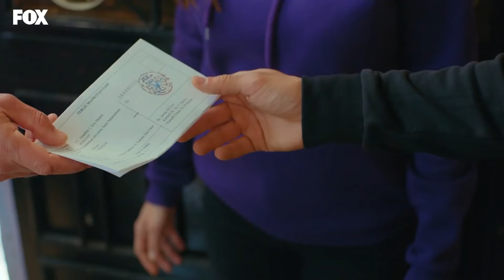Filiz ve Barış'a Büyük Şok! - Bizim Hikaye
Babası, Barış'ın evini elinden aldı. EVİNİZE EL KONDU!

31. Bölüm Özeti:
Evlerine el konulduğunu öğrenen Elibollar’ı zor günler beklemektedir. Barış babasının bu hareketine çok sert tepki verir. Fakat bu Servet’i kızdırarak daha da ileriye gitmesine sebep olur. Ayla ise Barış’ı mahalleden söküp almaya kararlıdır. Bu yüzden Servet’in yaptıklarına göz yumar. Filiz ise ilk defa bu kadar çaresiz hissetmektedir. Artık elinden bir şey gelmediğini düşünen Filiz’i ayakta tutan, sevdiklerinin ve Barış’ın desteği olur. Başlarını sokacak yeni bir ev bulana kadar Filiz ve kardeşleri birbirlerine destek olarak bu zor zamanları atlatmaya çalışırlar. Elibollar’ın başına gelenleri sonradan öğrenen Cemil artık mahallede hakkında konuşulanlardan bıkmıştır. Filiz’le bu durumu düzeltmesi için konuşurken Filiz beklenmedik bir çıkışla tüm mahalleyi şaşırtır. Artık iyice deliye dönen Cemil, kendisine yapılanların bedelini ödetecektir. Hala elmasların peşinde olan Ömer, Filiz’e hem yakınlaşmak hem de elmasların yerini öğrenmek için farklı bir yol dener. Tülay ise Tufan’ın son zamanlarda bir şeyleri gizlemesinden ve yalan söylemesinden çok şüphelenmiştir. Tufan’ı takip eden Tülay, şaşırtıcı bir gerçeği öğrenmek üzeredir. Sokakta kalmaktan kurtulmak için seferber olan Elibollar, büyük küçük demeden çözüm bulmanın yollarını ararlar. Birlikte mücadele ederlerken “yuva” denilen şeyin dört duvardan ibaret olmadığını bir kez daha anlamış olurlar. Ailesinin düştüğü durumu görmezden geliyormuş gibi görünen Fikri ise sonunda yine herkesi şaşırtacak bir hamle yapar.

KÜNYE
Yapım: MEDYAPIM
Senaryo: Ebru Kocaoğlu - Verda Pars
Yönetmen: Koray Kerimoğlu
Uygulayıcı Yapımcı: Direnç Aksoy Sidar